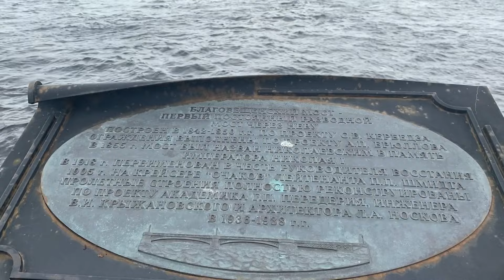I'm SHOCKED! It's REAL Russian Streets | Beautiful Russian Atmosphere 🔥 👍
Friends, today we have a walk along SPB
Videos from: